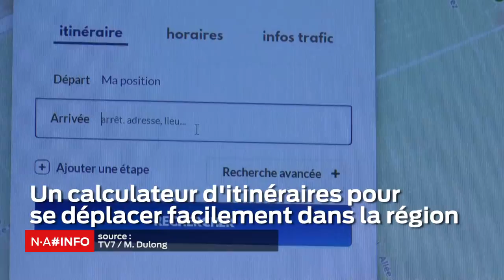NA#INFO - 01 Octobre 2018